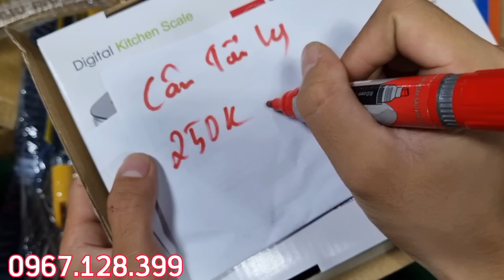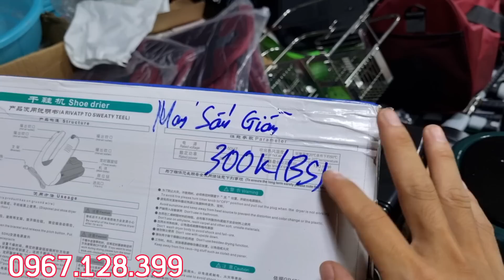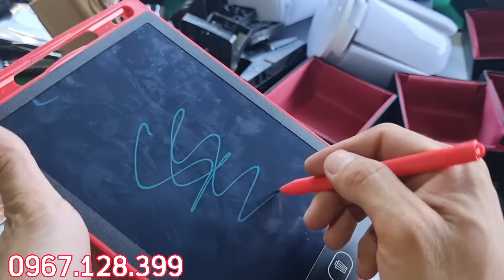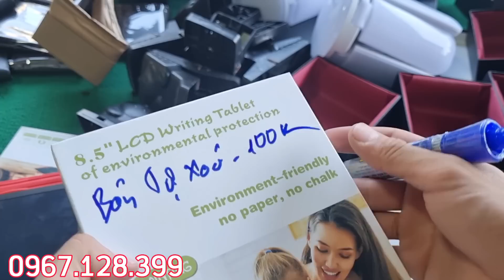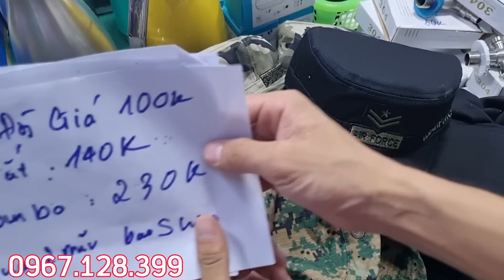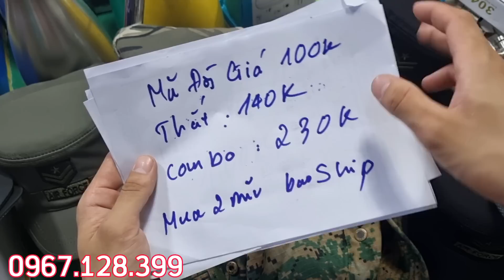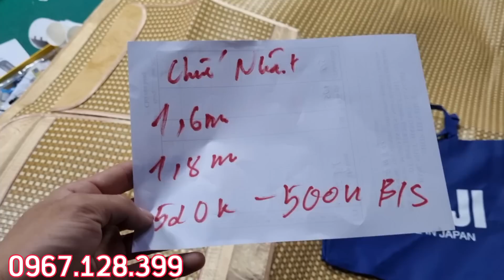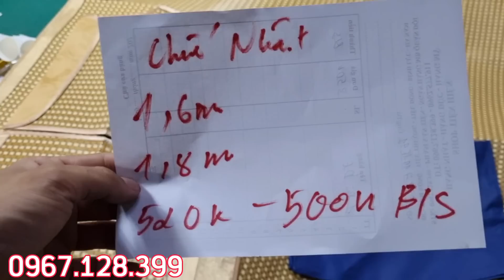NHIỀU HÀNG MỚI - ấm siêu tốc, mỏ hàn tự động, hộp cơm xanh,....